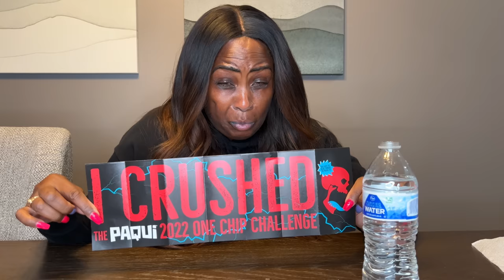THE ONE CHIP CHALLENGE!!!!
I cannot believe I accepted this challenge from my friend who is a jerk for buying this chip for me! I would certainly NOT recommend trying this. It literally almost sent me to Urgent Care and I am not lying. The aftermath was extremely PAINFUL!

The abdominal pains were like nothing, and I mean NOTHING I've ever experienced.  Not worth it.